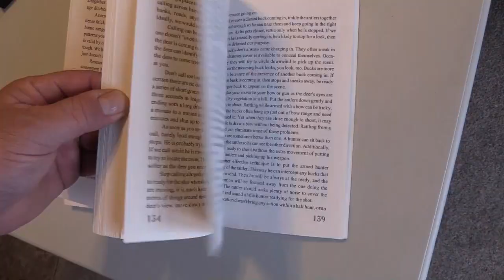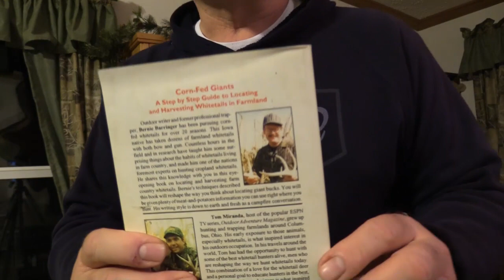Can weather and climate influence the whitetail deer rut?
Deer hunters have lots of opinions about the factors contributing to the whitetail deer rut. Here we look at the science of the rut and some speculation about how the weather can influence the whitetail deer rut.